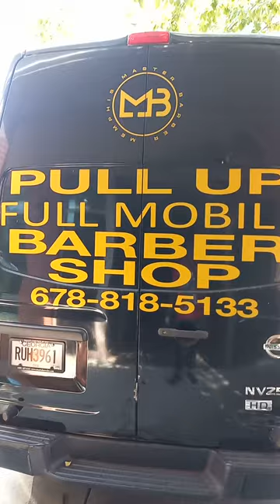Barbershop on wheels in Georgia